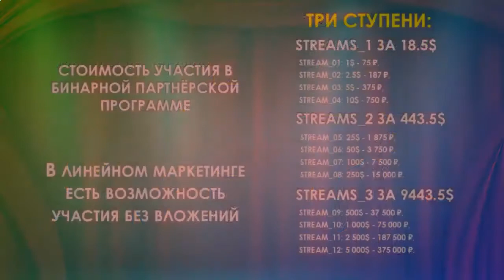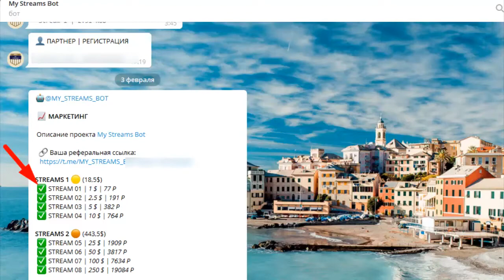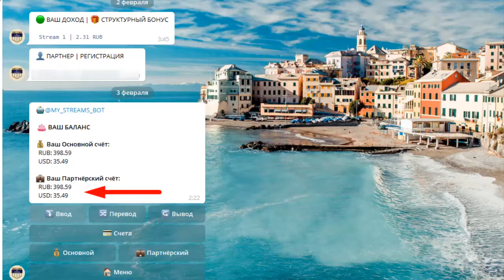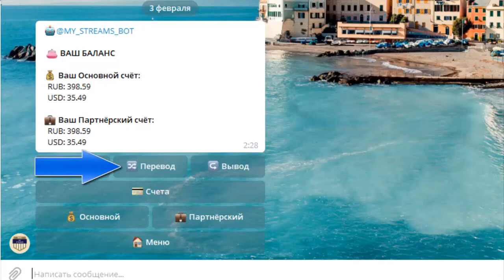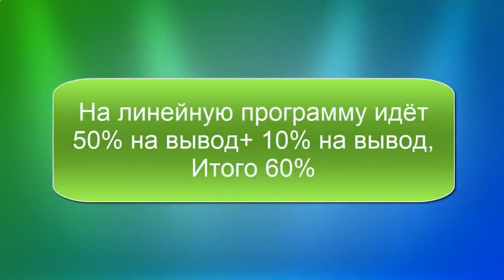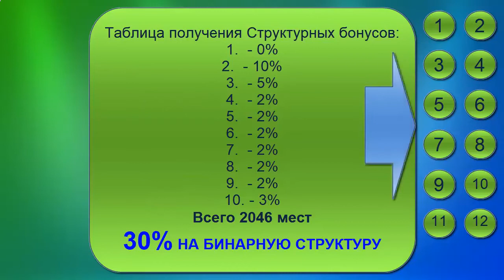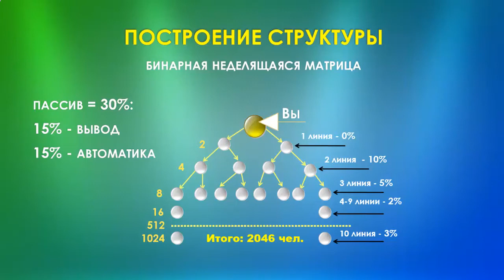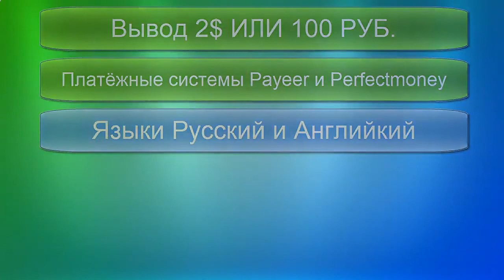как делать деньги в телеграм Обзор маркетинга MY STREAMS BOT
Доступный вход от 1$, пассивный доход от 600$
Моментальная регистрация,
Моментальное зачисление средств,
Прибыль сразу 50% + 10% на вывод,
Пассив от бинара с 10 уровней.
Авто покупка вышестоящих уровней от прибыли с бинара,
Лёгкая работа с телефона,
Работа с кошельком Payeer, который есть во всех обменниках
Старт от 1$, вход с любой суммы.
КОШЕЛЁК payeer.
Perfect Money (Перфект Мани).
обменник Magnetic Exchange
регистр.
постепенно будут добавляться новые краны.
Мои дополнительные ютуб каналы
payeer P34908762
BTC 1G7QLPFMH5nGZxk4jEWpeT3PptyuSgtp9u
LTC MF4XjNqBaJbgu6meZhXBkUgpWQTC4vM66x
DOGE DRc7rFJkg91FVVcJJwGF1CBLWbuWHBhWZR
ETH 0xb2AFdf4dCB21206578D001D29445E3fC8FefA45e